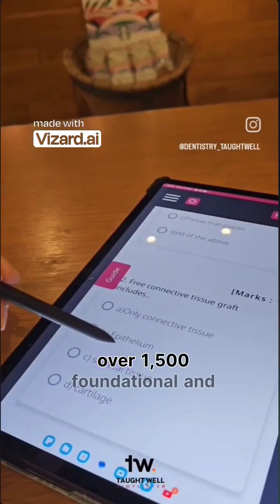How study for your dental exams in a short time?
Are you a final year BDS student wanting to master 8 subjects in a short time ⏲️

Dentistry Taughtwell is here to eliminate your final year woes 😃

📌Why choose TaughtWell?

✅️Fun and engaging videos

✅️Created using multiple standard textbooks and scientific articles and reviewed by experts so that you don't have to spend a lot of time on just one topic

✅️Comprehensive coverage of the syllabus

Your TaughtWell Premium membership includes👇 (but is not limited to)

✅️500+ videos of the following subjects:
- Prosthodontics
- Periodontics
- Oral Medicine
- Oral radiology
- Conservative Dentistry
- Endodontics
- Oral Surgery
- Implantology
- Orthodontics
- Pediatric dentistry

(New videos will be added every week at no extra cost)

✅️ High yield notes for for last-minute-revision
✅️1500+ foundational and clinical MCQs
✅️Learn on the go using TaughtWell Mobile App
✅️Expert-reviewed videos with credible references

Choose trial course "dentistry boot camp" to see our sample content.